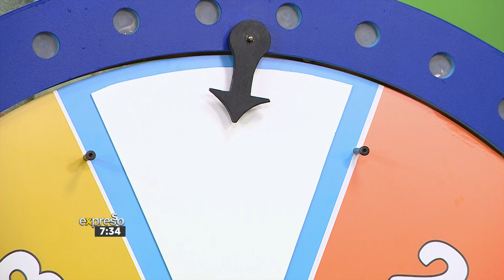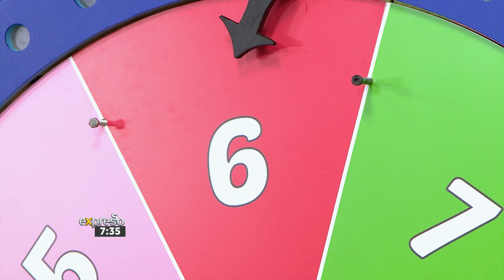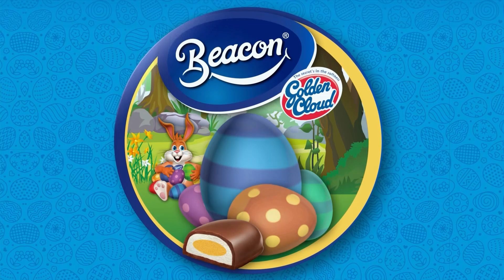Spin n Win Easter Wheel Caller 2 - Cindy Menigo - By GOLDEN CLOUD